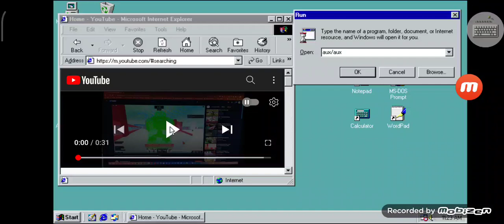ChayaPhak Saengjan Love OS Has BSOD Part 33